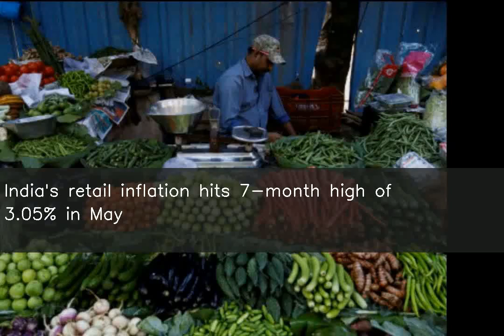India's retail inflation hits 7-month high of 3.05% in May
India's annual retail inflation rose to a seven-month high of 3.05% in May from 2.99% the previous month, government data showed on Wednesday. The inflation measured by the Consumer Price Index (CPI) remained within RBI's medium-term target of 4% for the tenth straight month. The consumer food price inflation for the month jumped to 1.83% compared to 1.1% in April.